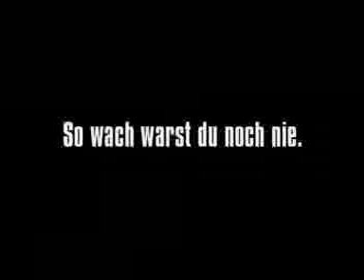Funny stupid car or kfee poo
This Is Really Funny So Watch It.